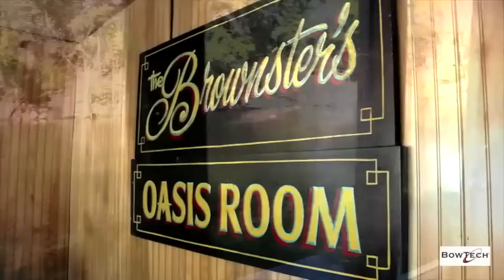10 Point Missouri Buck Self Filmed Bow Kill S5 #21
Join us for one of our best hunting episodes as THG Founder Steven Fuller is after a Missouri 10 point buck that he has had multiple encounters with.  The land he is hunting is tough and rugged but this is an episode that you MUST SEE!

Camera/Hunting Gear:
Vlog Camera
SD Card
Hunting Camera
Gun/Bow Camera